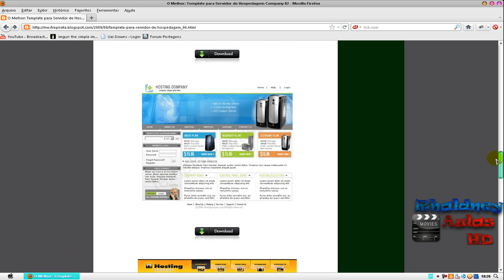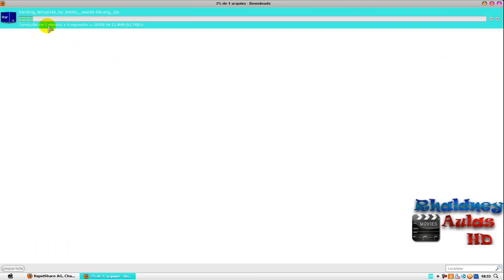Baixando Pelo Rapidshare